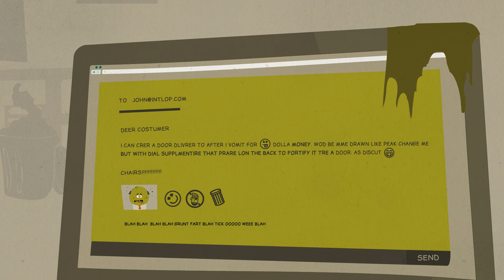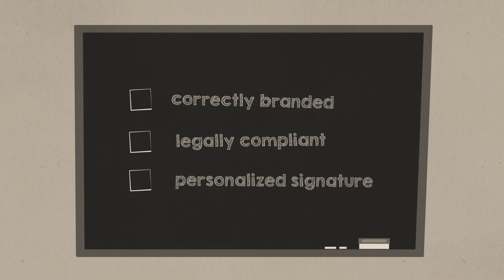Crossware Mail Signature - Italian version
Quindi, cos'è Crossware Mail Signature?

E'una fantastica applicazione software che aggiunge
automaticamente firma, logo e le informazioni di legge, in tutte le email in uscita.